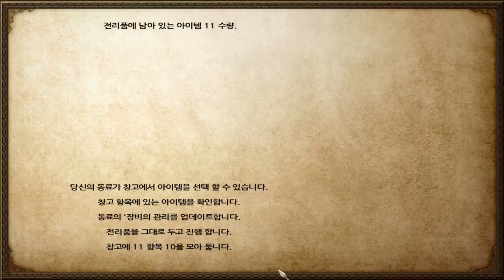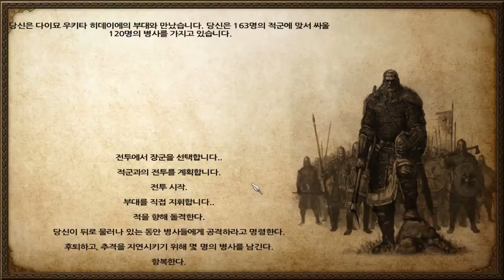180화 180화만에 손에넣은 첫번째 성 - 마운트 앤 블레이드 임진왜란모드 (도바킴)